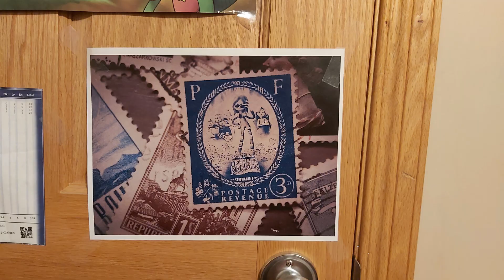Ruby Gillman Christmas